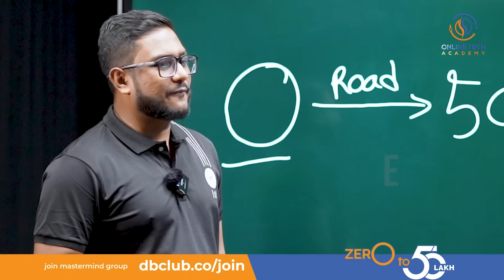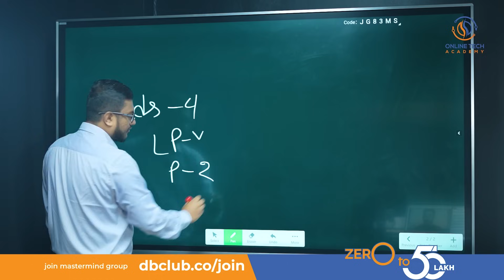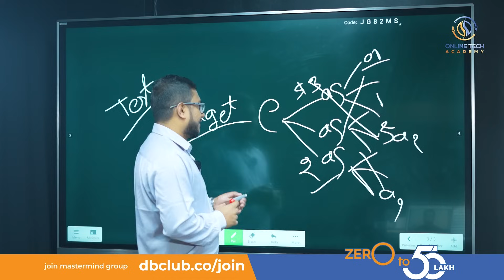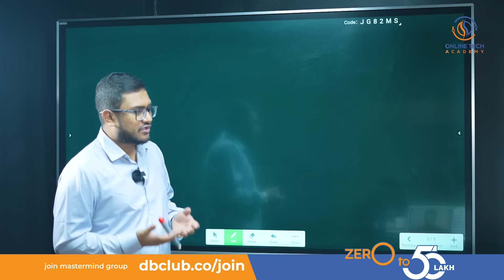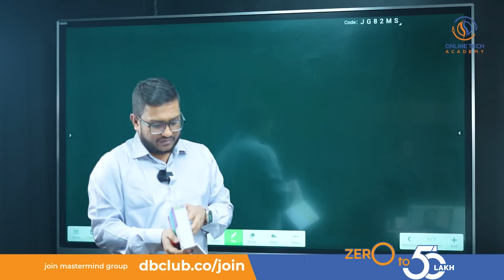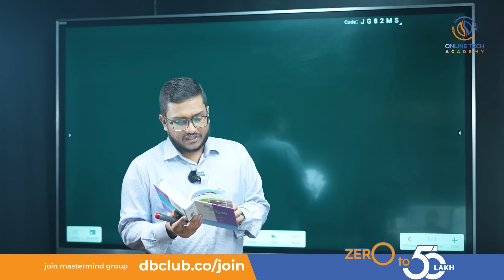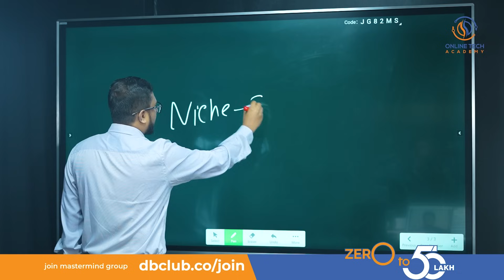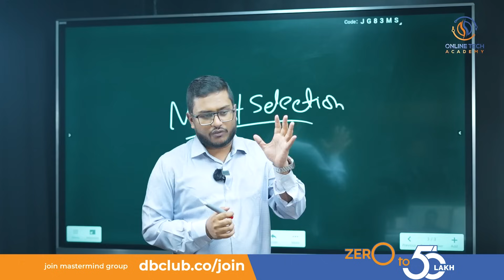1st SALES UPDATE! ADs RESULT ANALYSIS | TESTING | Zero to 50lakh E-com CHALLENGE! PART-15